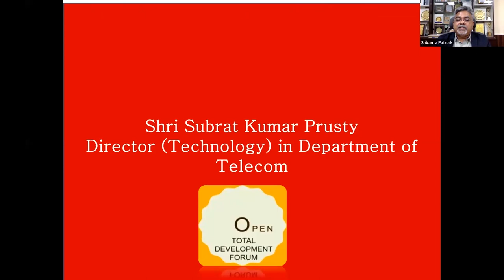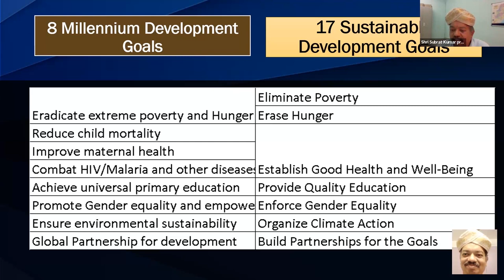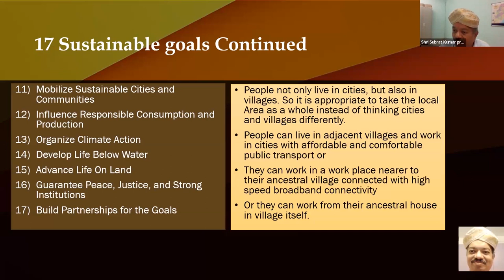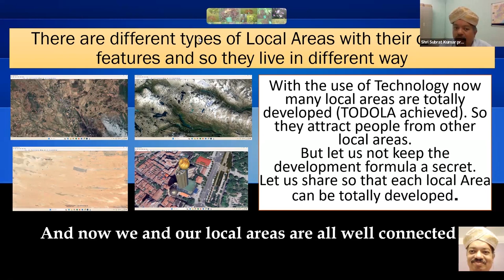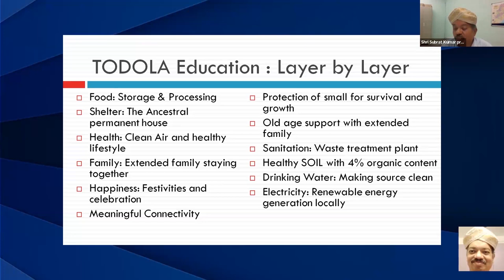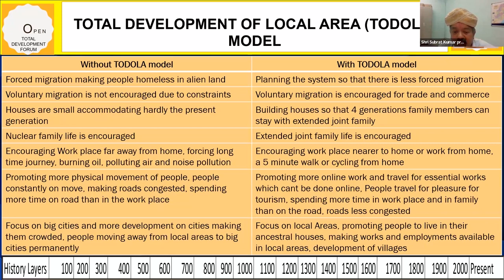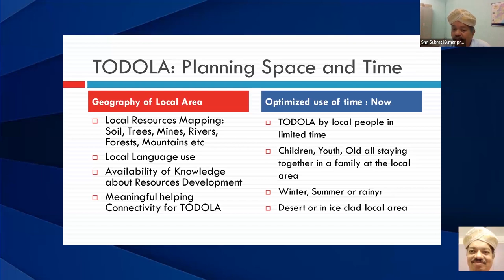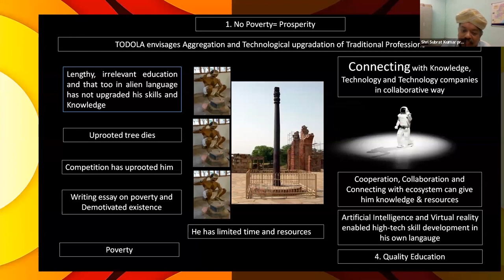A Talk By Shri. Subrat Kumar Prusty || Director (Technology) in Department of Telecom || IIMT BBSR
Presently Shri Subrat Kumar Prusty is serving as Director (Technology) in Department of Telecom. As Director (Technology). Before this he was Director (Skill Development and Entrepreneurship) in DOT HQ New Delhi. He was instrumental in conducting Digital Communication Innovation Promotion meet among academia, startups, and other stakeholders. He has more than 30 years of experience in various capacities as a lecturer in College of Engineering and Technology, Bhubaneswar as a
consultant in Price Waterhouse Coopers, to senior positions in BSNL, Department of telecom and Telecom Regulatory authority of India. He has started Digital communication Innovation award from DOT Odisha side. He has started Deendayal Upadhyay telecom skill excellence award. He has led the Indian delegation to ITU Telecom World, Budapest in the year 2015. He was also a government  nominee director in the board of IIMA IDEA Telcom Centre of Excellence. He was instrumental in supporting to make the India's standard development organisation Telecom standard development society of India.

In addition to his involvement in various telecom development works as DGM in BSNL, he had taken initiatives on "ICT for the benefit of common man" a in 2009 and 2010, it was also acknowledged by ITU. He had conducted TEDx seminar in Bhubaneswar in the year 2010.

He has conceptualized SOIL (Standard Operating System for Indian Languages). He has also conceptualised TODOLA (Total development of local Area) as an enhancement of MDG and SDG goals. He believes collaboration is more important than competition.